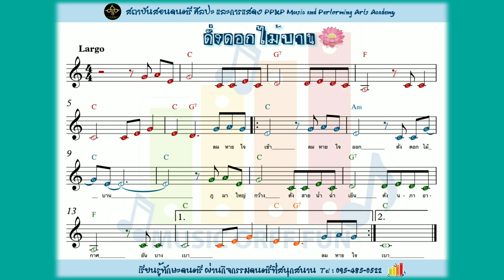เพลง ดั่งดอกไม้บาน - Music Orff Fun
⭐ติดตามข่าวสารของสถาบัน PP&P Music and  Performing Arts Academy

⭐ติดตามหลักสูตรการสอนดนตรีสำหรับเด็กปฐมวัย Music Orff Fun

⭐เป็นเพื่อนกับเรา เพื่อติดตามกิจกรรมและคอร์สอบรมดี ๆ